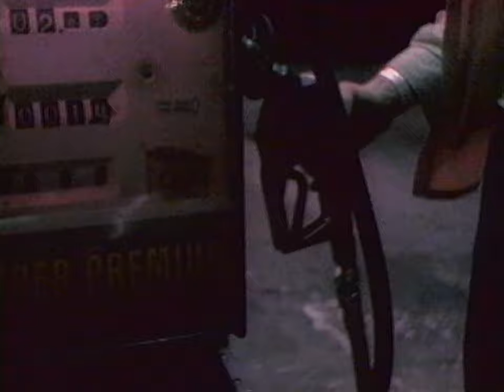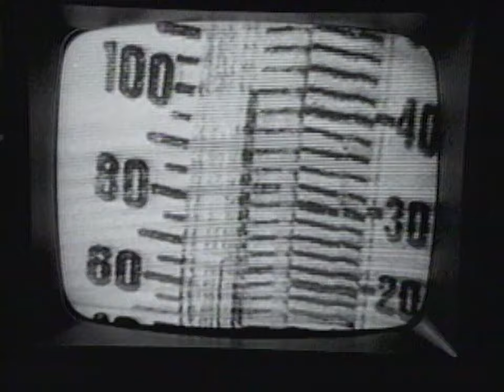Spoon - "Not Turning Off" (Official Music Video)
Stream and purchase the new reissue of 'Telephono' and other Slay On Cue titles

Directed by Brett Vapnek